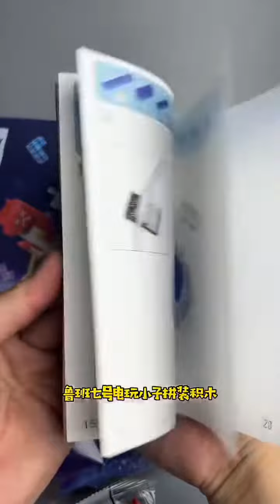TOP TOY联名王者荣耀鲁班七号 电玩小子皮肤拼装积木！ 王者荣耀鲁班电玩小子模型分享！@王者荣耀